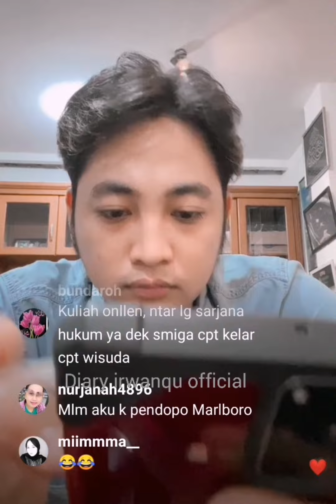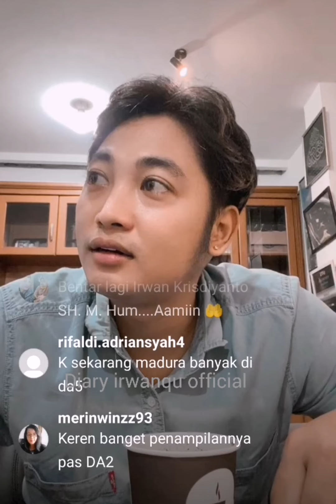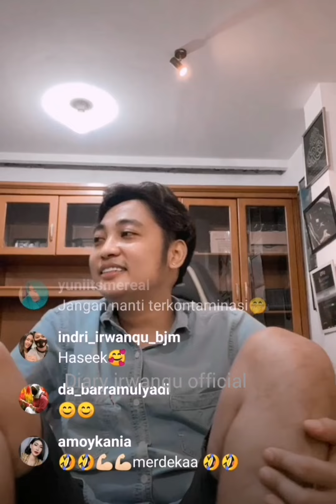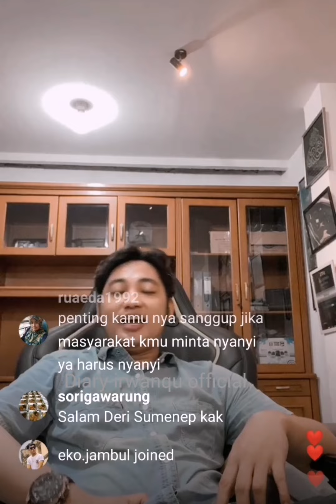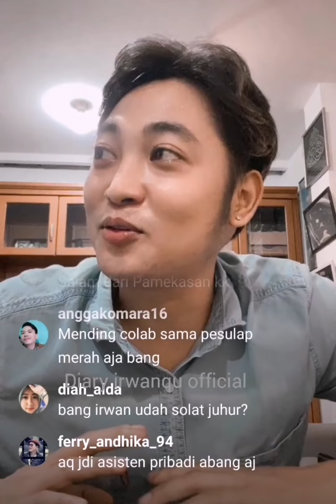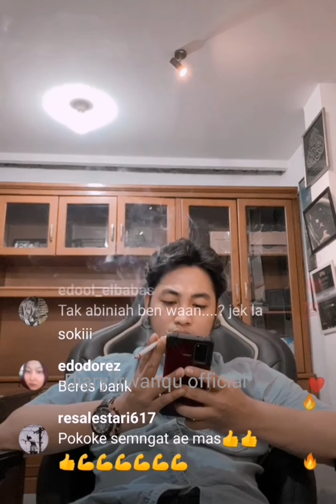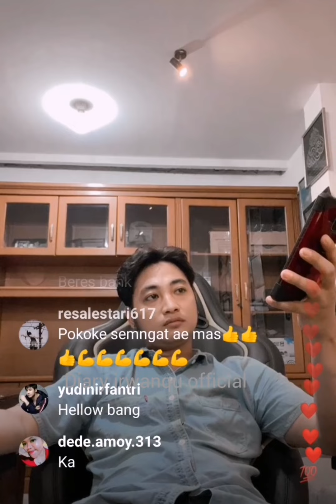IRWAN DA2 live IG ada di Galeri Hard Classic